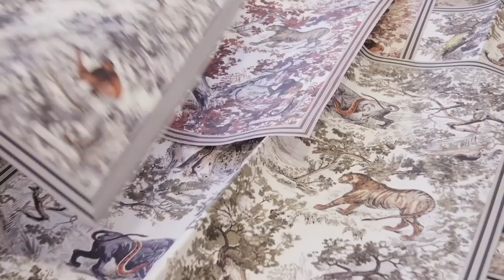Cruise 2019 Show - Savoir-Faire: Toile de Jouy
A key motif of this cruise collection and a great French classic from the 18th century, toile de Jouy has been given a modern makeover with the addition of a series of wild animals. Among these, tigers, bears and giraffes were hand drawn like engravings in pen and ink to populate these typically pastoral scenes. In traditional dyes (blue, red and green) and lifted with touches of unprecedented color such as camel or black, the revisited fabric makes its way onto trench coats, skirts, jeans and some of the House’s bags.